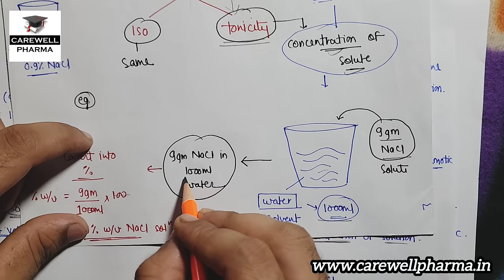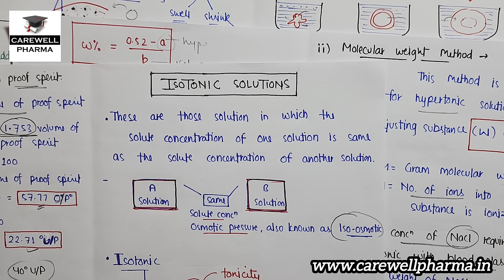Isotonic Solution | Hypertonic, Hypotonic | Freezing Point & Molecular Weight | B Pharma 1 Semester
Hello friends...
In this Video we Cover,
Isotonic Solution, freezing point and molecular weight.
isotonic solution hypertonic solution hypotonic solution,

Chapters
00:00 Introduction
00:50 Isotonic Solution
12:28 Method of adjusting tonicity
12:50 Freezing Point
16:43 Molecular weight Methods

B Pharmacy 1st semester pdf handwritten Notes -

1. HAP 1st semester -

Video Lectures -

it is totally for You..

Definition - the art, practice, or profession of preparing, preserving, compounding, and dispensing medical drugs.
Pharmaceutics is the discipline of pharmacy that deals with all facets of the process of turning a new chemical entity (NCE) into a safe and effective medication. Pharmaceutics is the science of dosage form design. Pharmaceutics deals with the formulation of a pure drug substance into a dosage form.

isotonic solution.

--Carewell Pharma--

Carewell Pharma
pharma lecture